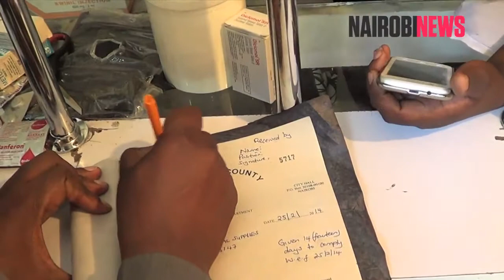City health officials conducting unlawful checks in chemists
Three council health officers engaged in a tussle with pharmacists in Mlango Kubwa over the mandate of inspection claiming it to be the Pharmacy and Poisons Board's role and thus not falling into their jurisdiction.The officers were allegedly motivated by the hidden motive of financial gain through the extortion of bribes from the proprietors.